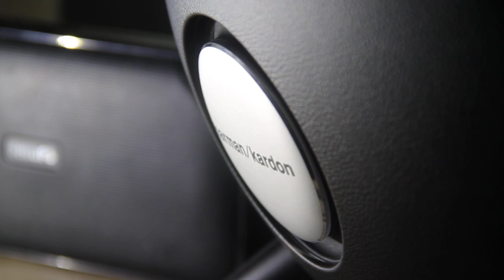Harman Kardon Onyx Studio 3 Passive radiator Max excursion !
First video of my new Harman Kardon Onyx Studio 3 speaker ! I cant do a soundcheck because my mic is very bad !

Song : Phaeleh - Afterglow Ft. Soundmouse (Decaf'd)

SPEAKER :

Bluetooth® transmitter modulation            GFSK,π /4 DQPSK, 8DPSK

Dimensions (H x W x D) in (mm)               278.0 x 162.8 x 258.0

Rated power                 4x15W(AC mode); 4x7.5W(Battery mode)

Battery charge time              5hours

Bluetooth transmitter frequency range               2402MHz - 2480MHz

Signal-to-Noise Ratio                80dB A-weighted

Battery type                   3.7V/2600mAh Lithium-ion

Music playing time :
up to 5hours (Varies by volume level and music content)

Bluetooth transmitter power                   0 - 9dBm

Support                 A2DP 1.3 AVRCP 1.5 HFP 1.6

Weight (g)              2071g

Transducers                   Woofer 2 x 75mm, Tweeter 2 x 20mm